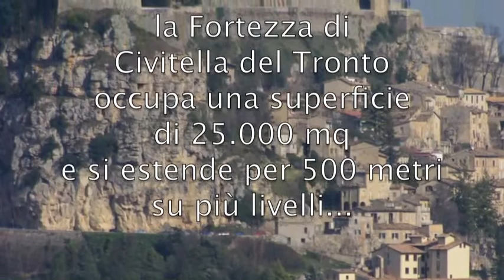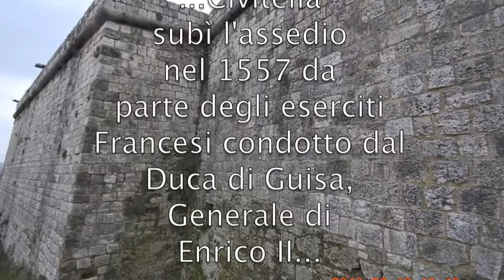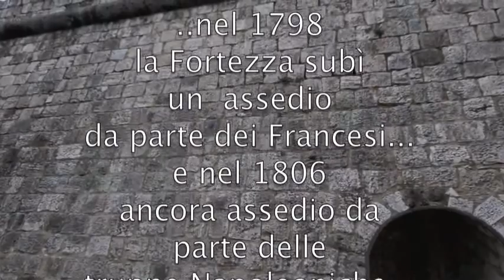La Fortezza di Civitella del Tronto-2010.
la FORTEZZA di CIVITELLA DEL TRONTO
in Terra d' Abruzzo-in  Provincia di Teramo
Tra le più imponenti opere d'ingegneria militare d'Italia
L' ultimo baluardo dei Borboni...